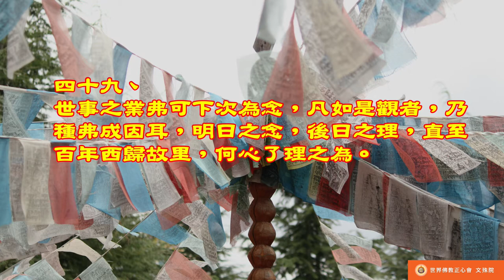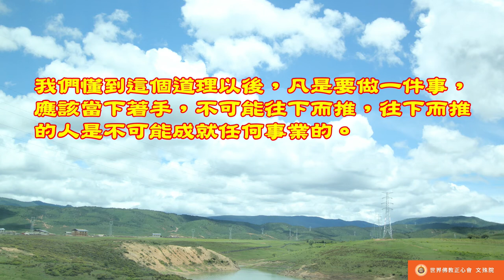佛教正心會Youtube頻道 | 南無第三世多杰羌佛 世法哲言49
世事之業弗可下次為念，凡如是觀者，乃種弗成因耳，明日之念，後日之理，直至百年西歸故里，何心了理之為。